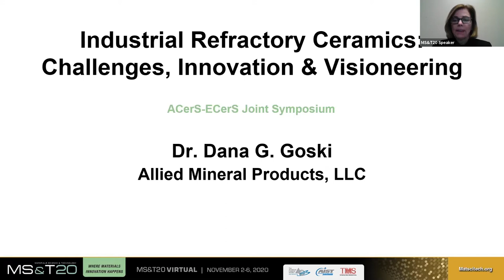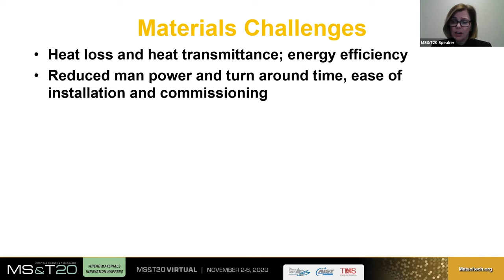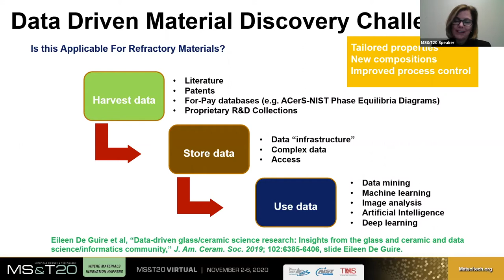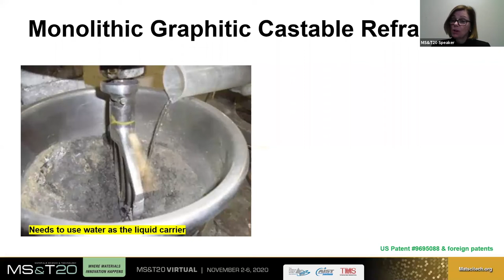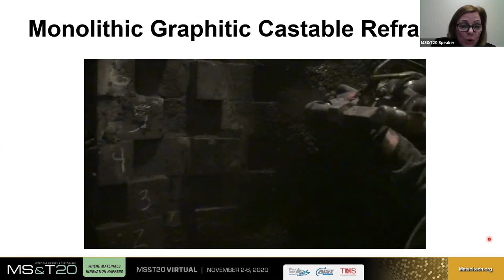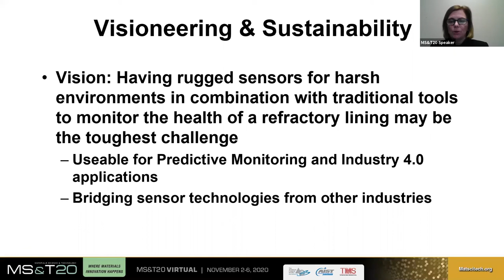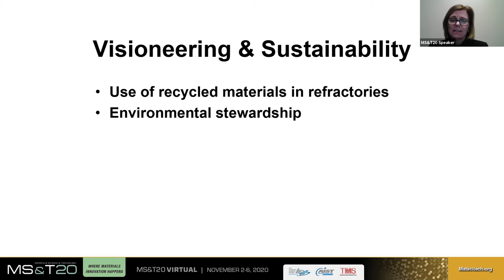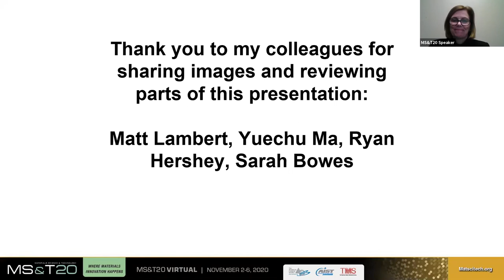Industrial Refractory Ceramics: Challenges, Innovation & Visioneering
Presentation by Dana G. Goski, Allied Mineral Products LLC

ACerS-ECerS Joint Symposium at MS&T 2020 Virtual, November 2, 2020